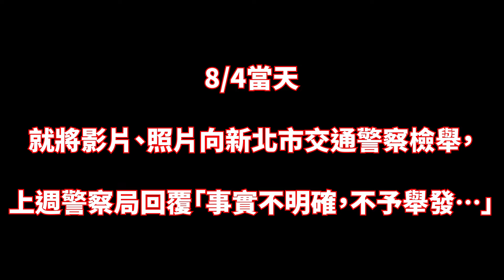垃圾丟垃圾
原標題：垃圾丟垃圾😳🤔
板橋區中山路一段269號附近，一名男子停等紅燈時，直接右手一甩，把手中物品隨意拋棄。

如果該區段店家在8/4清晨看到門口有白色垃圾，就是這個人丟的囉！

8/4當天就將影片、照片向新北市交通警察檢舉，上週警察局回覆「事實不明確，不予舉發…」

我傻眼，亂丟垃圾還差點打到人，影片、車牌都非常清晰，跟我說不予立案，所以是大家以後騎車垃圾可以隨便丟就是了🥺